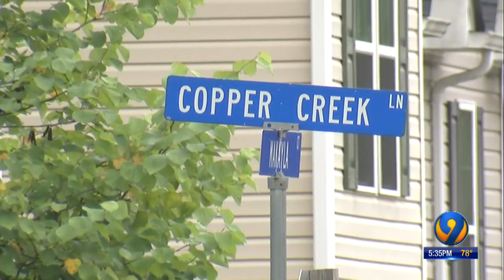Fort Mill mother accused of driving with 7-year-old son on roof of car